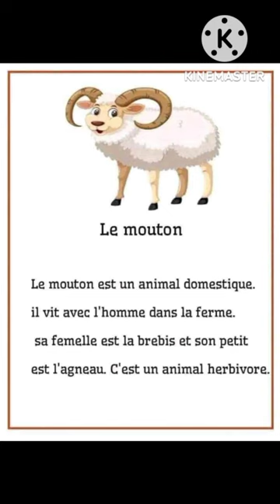وضعية ادماجية في الفرنسية Le mouton 🐑